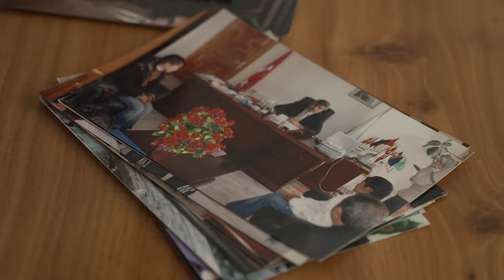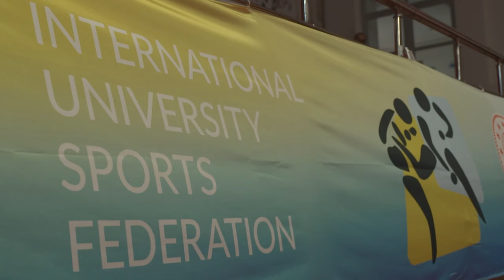İki Kız Kardeşin Güreşle Değişen Hayatı | Sporla Değişen Hayatlar 34. Bölüm